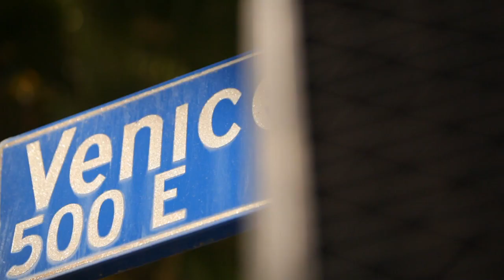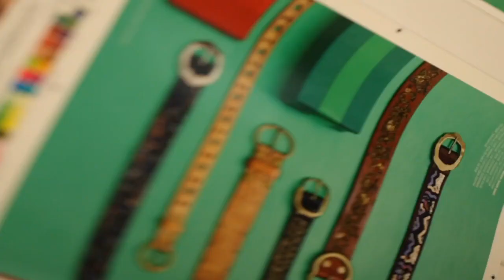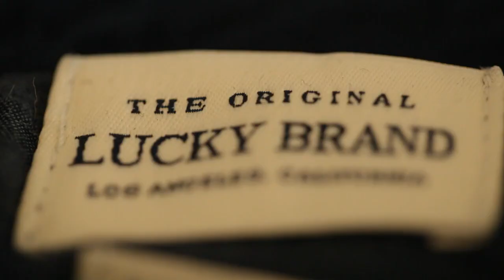Lucky Brand Jeans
Lucky Brand began crafting well-fitting, vintage inspired jeans in Los Angeles in 1990. Since its inception, Lucky Brand has been making jeans that encapsulate their Southern California roots. Their jeans are playful, unique pieces you can wear over and over again with playful touches and personalized details. For the past couple of years, Lucky has been working to rebrand themselves. They have been working diligently to establish themselves as a global lifestyle brand. The closer they get to this goal, the more they’re drawing international interest in their clothes.

As executives, this has Andy North, the Chief Financial Officer and Chief Executive Officer Dave Demattei, very excited for the future of the brand. The attention to detail Lucky has applied to their merchandising and marketing shows their diligence to establish themselves as a premium denim lifestyle brand. They’ve been working with world class talent from models to photographers to deliver that message to their customers and have established the Denim Democracy to help emphasize this concept to their customers.

Denim Democracy from Lucky Brand

Market research shows that women are constantly on the search for the perfect pair of jeans. It can be a very daunting task for a woman to try on jeans. But at Lucky, they want to provide different silhouettes and styles so they can service all customers. In fact, this is called the Denim Democracy. At Lucky, they believe that they can find a pair of jeans for anyone that walks through their doors. They believe they have jeans that fit any body type and even every age, and are constantly expanding the product line to accommodate their customer’s needs. Finding inspiration from all over the state of California from Big Sur to Malibu, Lucky strives to bring denim to everyone. Putting on a pair of Lucky jeans is like putting on a little bit of California.